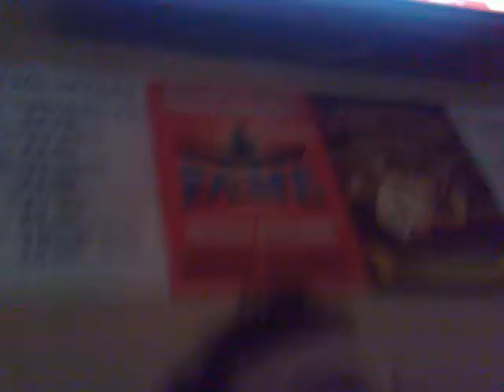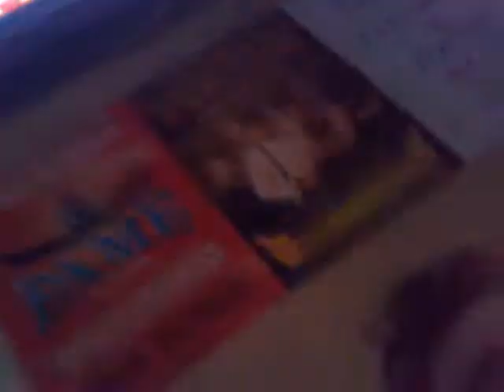Dancing with gay guys...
Graham does what he does best and gets forced to dance with a gay guy... we assume he was gay..